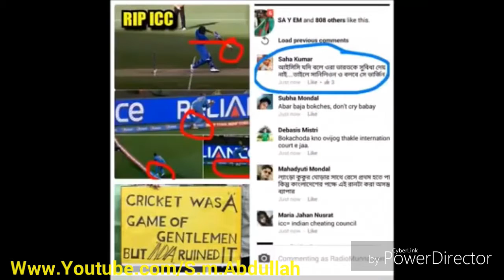Mahfil of Wc-2015 quarter final Ban vs Icc